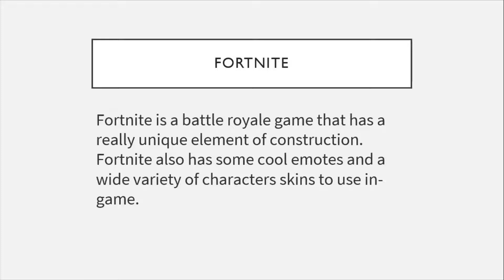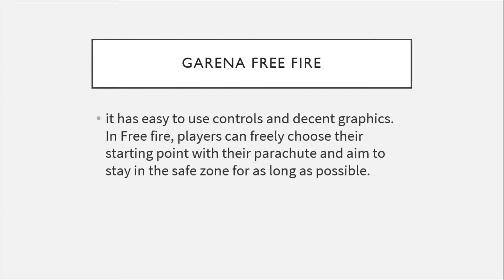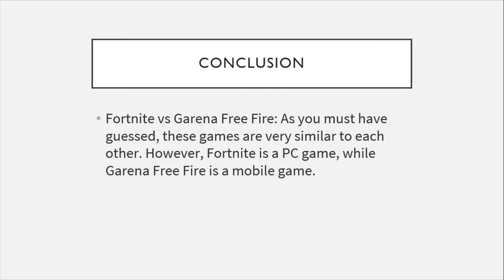which one is better fortnite or garena free fire / compare / PC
HI EVERYONE HERE IS MY NEW VIDEO
IN THIS VIDEO I HAVE COMPARED FORTNITE WITH FREE FIRE
WRITE IN THE COMMENT BOX WHICH GAME IS YOUR FAVOURITE